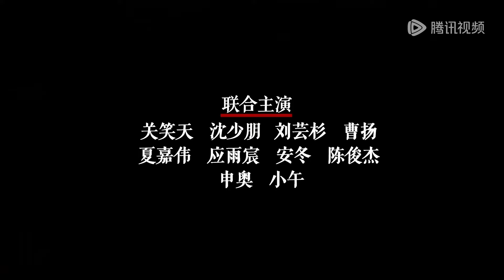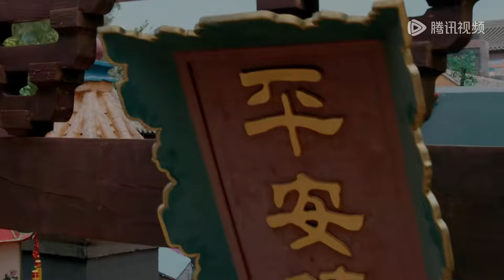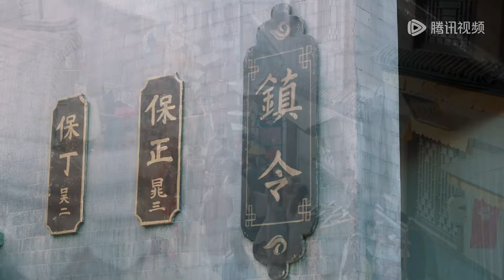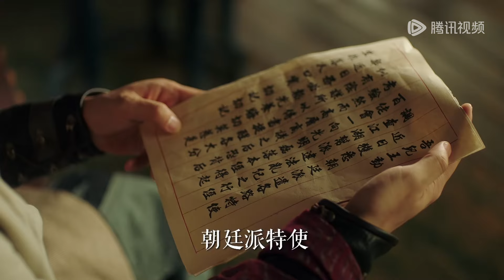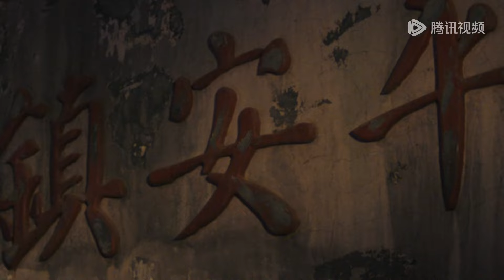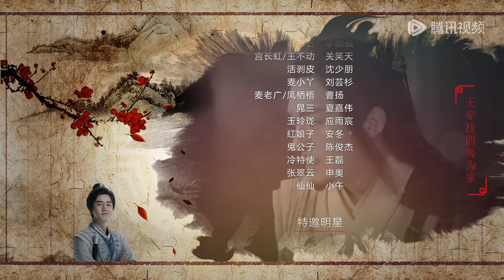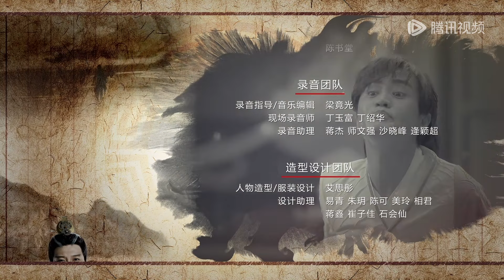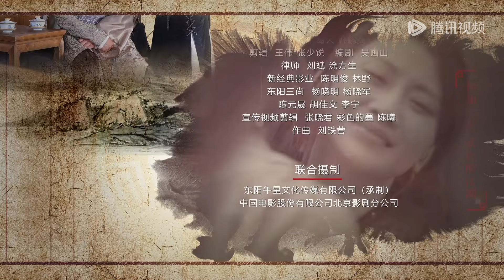【欢乐英雄之少侠外传 Growing Pains of Swordsmen】EP10 | 晁保正上任查贼案，冷特使擅权报私仇 | 主演：孙艺洲、蓝盈莹、杨玏、白客